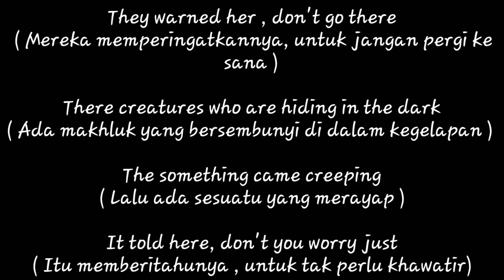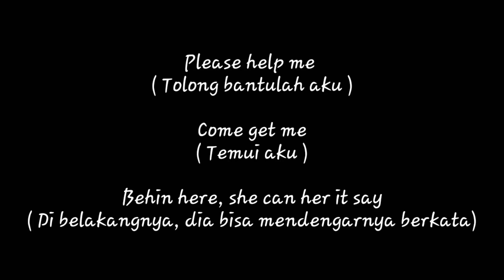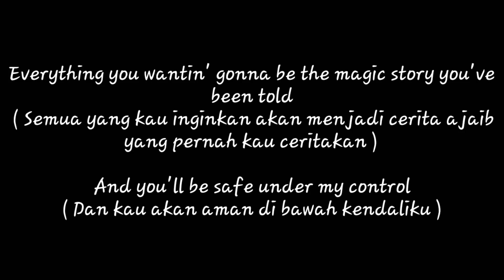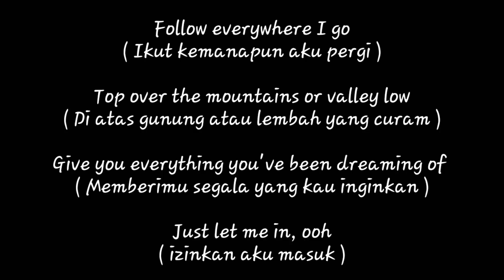Lily - Alan Walker ( lirik dan terjemah)